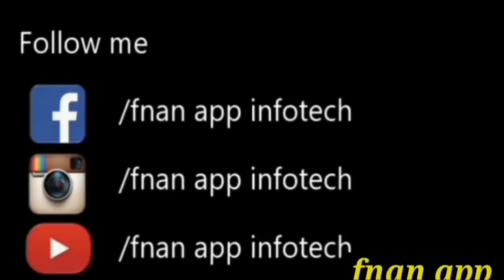ሰብ ኣይጽላእካ "ደቂ የውሃንስ ብወግዒ ይቅረ ይሓታ"